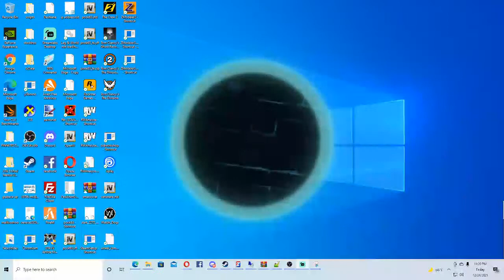Im Converting my Chevrolet Beretta Indy 500 Pace Car with HQ interior 1990 3D Model